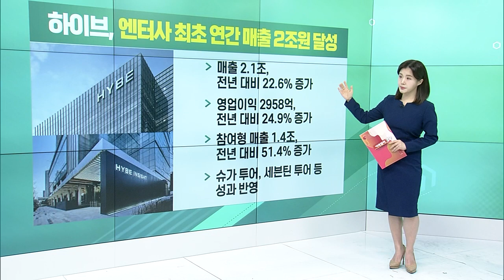브이티, 영업이익 93% 증가 / 하이브, 엔터사 최초 연간 매출 2조원 달성 / 고려아연, 영풍 측 배당확대 등 요구 정면반박_굿모닝 VIEW (20240227)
브이티, 영업이익 93% 증가... 화장품이 이끌어
- 매출 2955억, 전년 대비 23% 증가
- 영업이익 455억, 전년 대비 93% 기록
- 4분기 영업이익 전망치보다 소폭 하회
- 화장품 사업부, 자회사 큐브엔터 성장으로 호실적

하이브, 엔터사 최초 연간 매출 2조원 달성
- 매출 2.1조, 전년 대비 22.6% 증가
- 영업이익 2958억, 전년 대비 24.9% 증가
- 참여형 매출 1.4조, 전년 대비 51.4% 증가
- 슈가 투어, 세븐틴 투어 등 성과 반영

고려아연, 영풍 측 배당확대 등 요구 정면반박
- 고려아연 최윤명 회장·영풍그룹 장형진 고문 갈등
- 영풍, 1주당 1만 원 배당 제안
- 고려아연, 높은 배당성향과 주주환원율 유지
- 3월 정기주총서 본격적 표 대결 전망

태영건설 “60억원 어음 형식적 부도 처리”
- 태영건설, 절차상 기업어음 부도 처리
- 상환유예 채권 해당, 만기 연장 안돼
- 특례에 따라 부도 처리, 최종 부도 해당 無
- 4월 11일 기업개선계획 때 처리 방안 결정